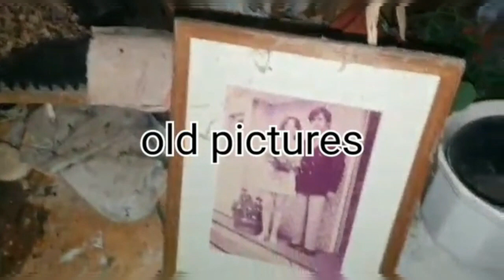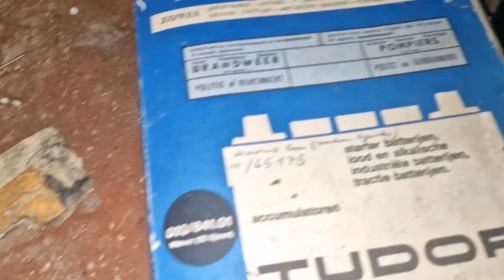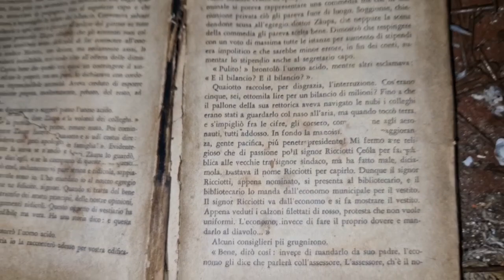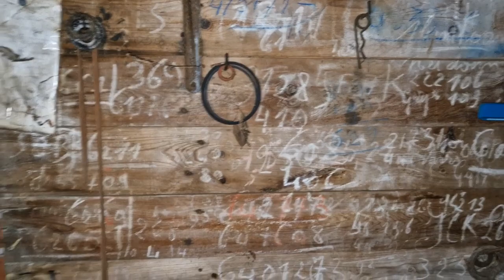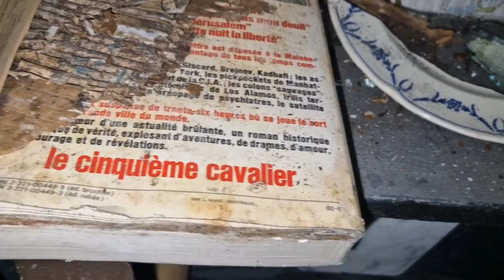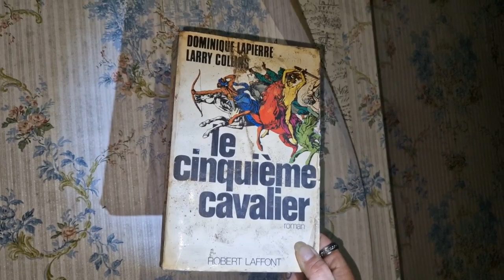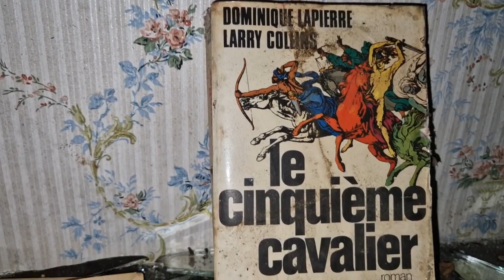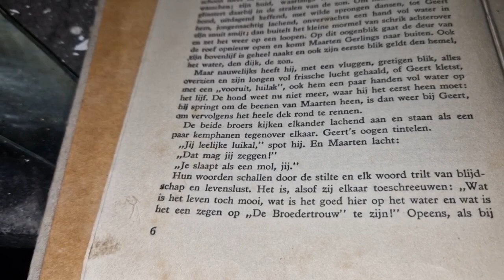Part.3= Greath Ghost 👻 Activity on today,s URBEX Day..👻 10.feb 2024